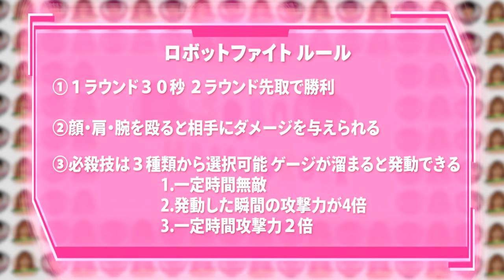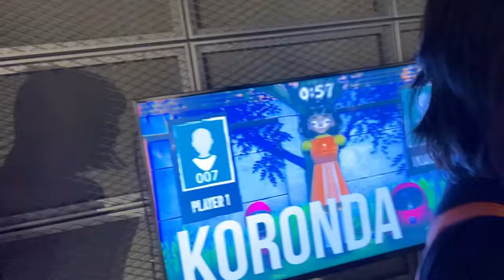【どつきあい】RED° TOKYO TOWERのアトラクションでガチファイト［蕎麦とハンバーガー］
RED° TOKYO TOWER
東京都港区芝公園４丁目２−８
東京タワー フットタウン3-5階